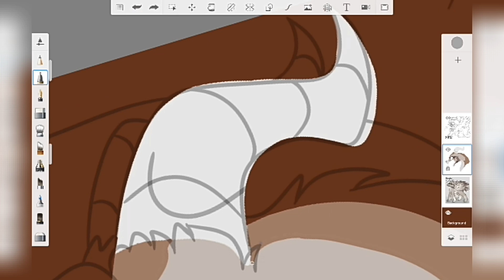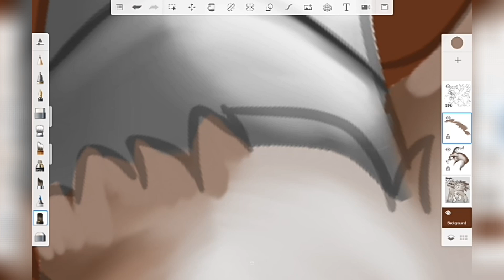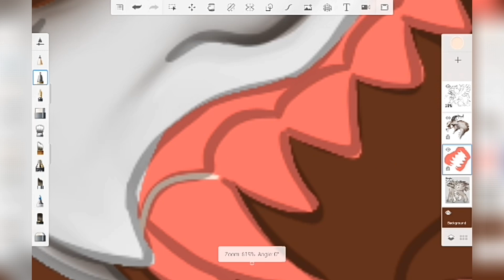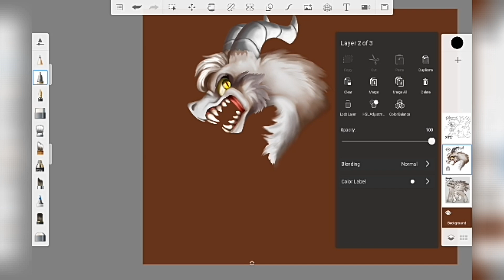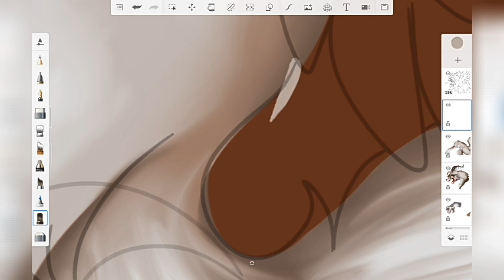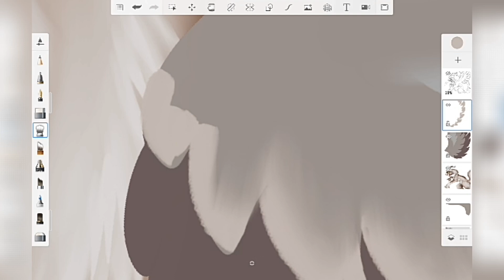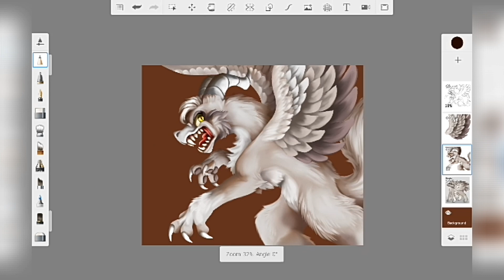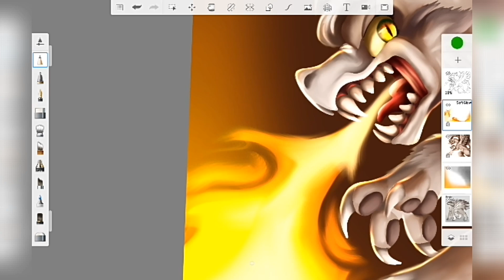[AT] Ruby (Dragon Speedpaint)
Here's an Art Trade with my good friend @Queenofbeans ! I really love drawing Fluffy characters like this XD and I haven't drawn a dragon in quite a while so, I really enjoyed drawing her! Anyway hope you all like the speedpaint!